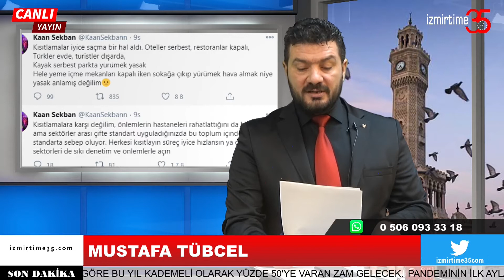Uludağ açık, kafeler ve İş yerleri neden kapalı ? Mustafa Tübcel Yorumluyor - 25 ocak 2021